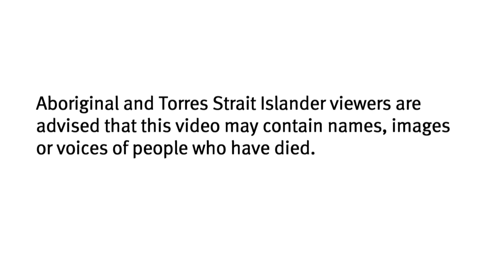Aboriginal and Torres Strait Islander children: Case study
The purpose of this video is for teachers and staff to view and discuss strategies one service uses to support Aboriginal and Torres Strait Islander children in kindergarten.